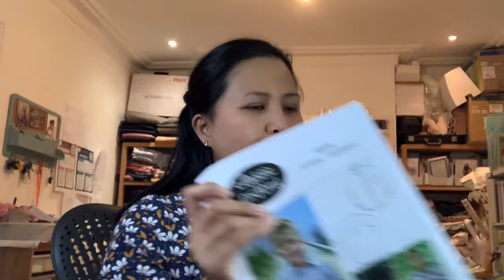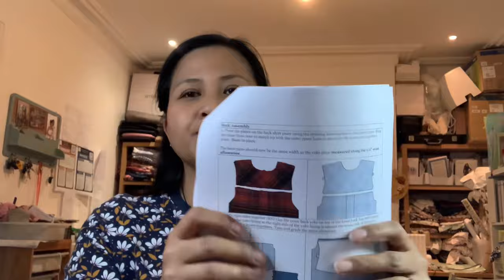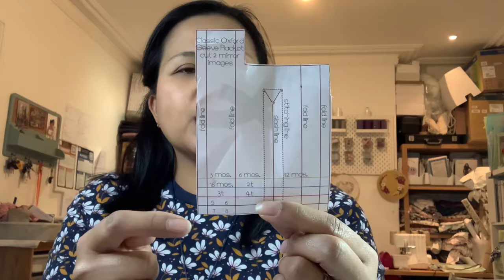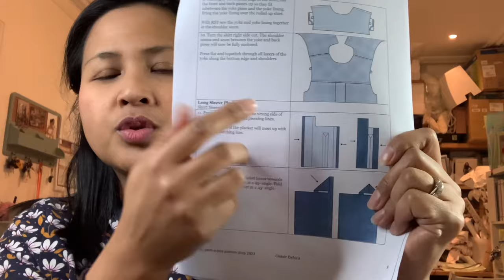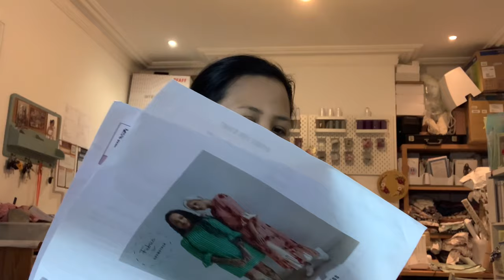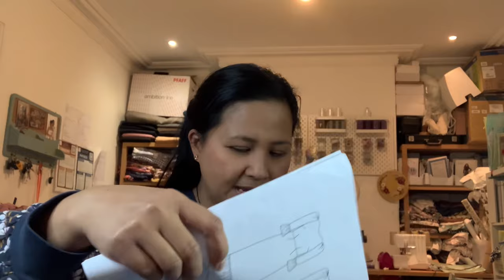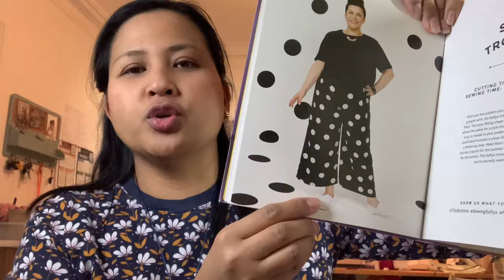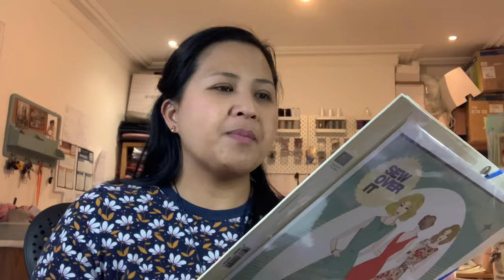January make: fabric godmother peony dress, nina lee camden, TATB